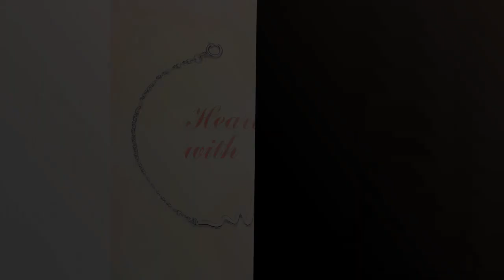Pulsera enfermera: Las 6 mejores pulseras de enfermera para estar siempre preparado en el trabajo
✋  Aquí están las 6 mejores pulseras de enfermera para estar siempre preparado en el trabajo disponibles en el mercado.

??? ENLACES DE COMPRA PULSERA ENFERMERA ???

1) Lotus Style Pulsera modelo LS2170-2/1 de la colección Millennial en acero para señora

3) Lotus Style Pulsera modelo LS2169-2/1 de la colección Millennial en acero para señora, Plata

4) SHEGRACE Pulsera de Latido del Corazón para Mujer en Plata de Ley 925 Platino/Oro Rosa/Oro en Chapado Brazalete, 180 mm

6) Genérico Pulseras Plata Ley 1º Ley de Enfermera

00:00 - Intro
00:06 - 1) Lotus Style Pulsera modelo LS2170-2/1 de la colección...
00:34 - 2) Eres lo mas mujer Pulseras Profesiones Plata...
01:03 - 3) Lotus Style Pulsera modelo LS2169-2/1 de la colección...
01:35 - 4) SHEGRACE Pulsera de Latido del Corazón para Mujer...
02:04 - 5) pulseras plata ley mujer auxiliar enfermería (20cm)...
02:36 - 6) Genérico Pulseras Plata Ley 1º Ley de Enfermera...
03:05 - Outro